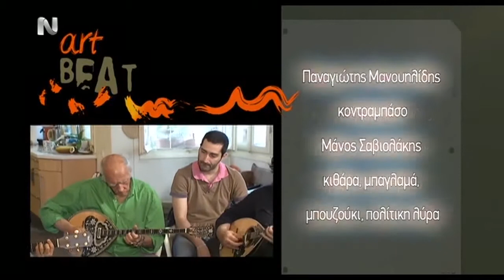Η πηγή της ελληνικής μουσικής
Η Λίνα Νικολακοπούλου στην εκπομπή της Λένας Αρώνη, art beat.

Ακούγονται με τη σειρά τα τραγούδια:
Ο Μάρκος μαθητής (Μ. Βαμβακάρη) - Στέλιος Βαμβακάρης
Μ' έκαψες τσαχπίνα μου (Μ. Βαμβακάρη) - Απόστολος Ρίζος
Ο φιγουρατζής - Ζαχαρίας Καρούνης